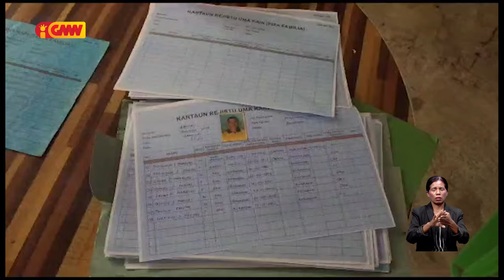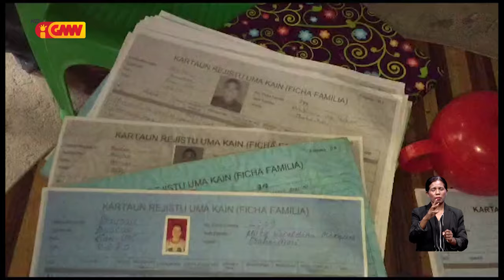komunidade Gariwai kontra desizaun autoridade lokál nian halo kobransa bainhira renova ficha família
Iha Baucau komunidade husi suku Gariwai kontra desizaun autoridade lokál nian ne´ebé halo kobransa bainhira komunidade renova ficha família